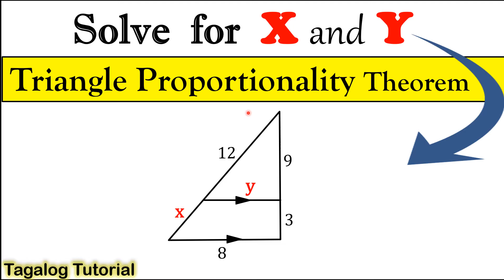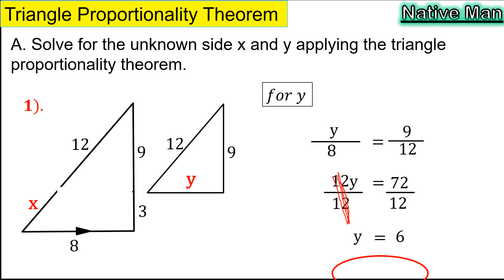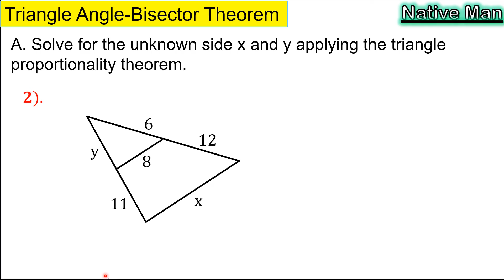[Tagalog] Triangle proportionality theorem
This video lesson discussed how to solve the unknown parts of a triangle applying the triangle similarity theorem. Discussions and illustrations were clearly presented so that viewers and students easily understand the lesson.